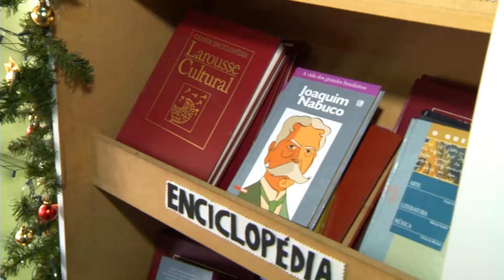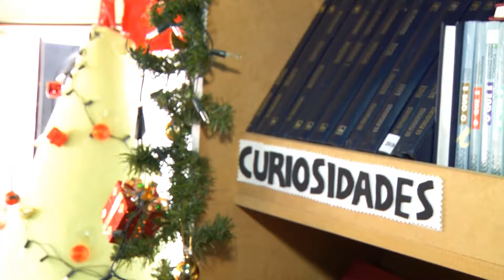TV UP / UP NOTÍCIAS -- Biblioteca Itinerante em clima de Natal (04/12/2013)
Matéria exibida no telejornal UP NOTÍCIAS em 04/12/2013. Repórter: Nina Piastrelli e imagens de Rafael Franco.